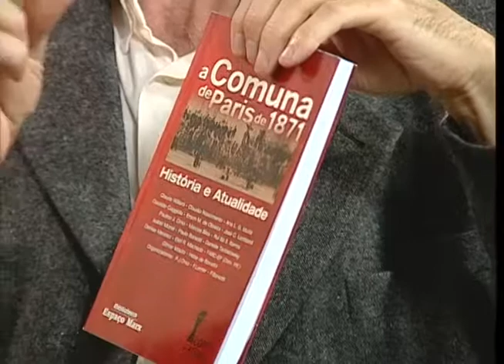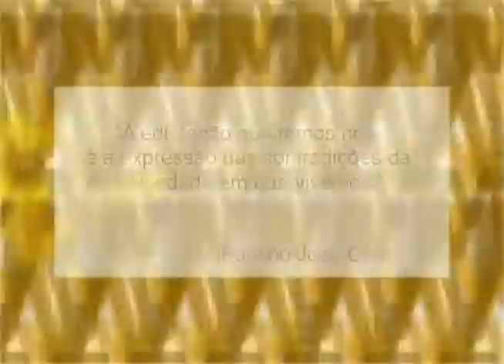Nós da Educação - Paulino José Orso (parte 2 de 3)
O programa com o professor Paulino José Orso, Doutor em Educação pela Unicamp, aborda os Fundamentos Filosóficos da Educação na formação de docentes.